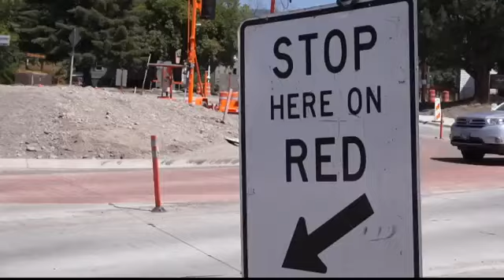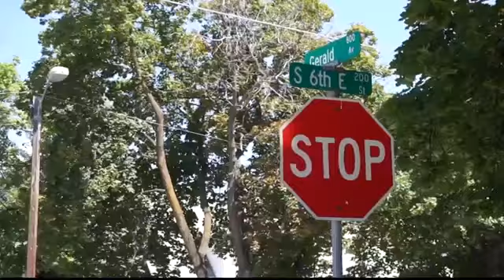Some changes come to Missoula area construction projects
People from all over the state are heading to Monday's Pearl Jam concert in Missoula but road work could cause some headaches.